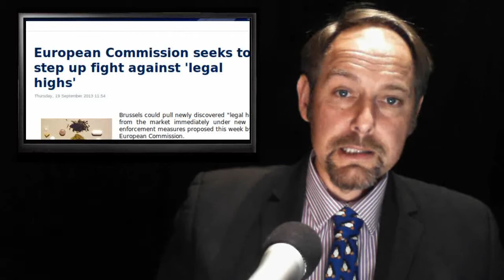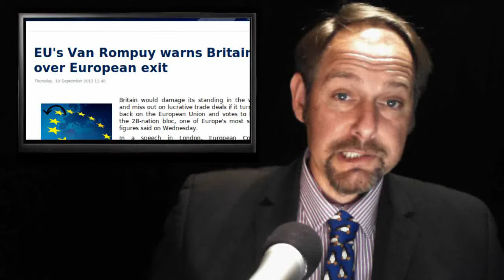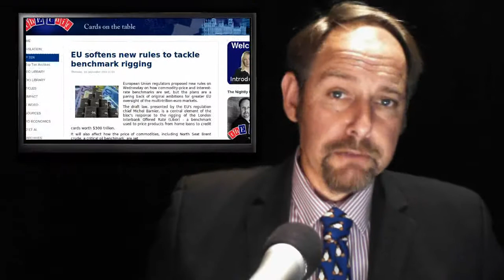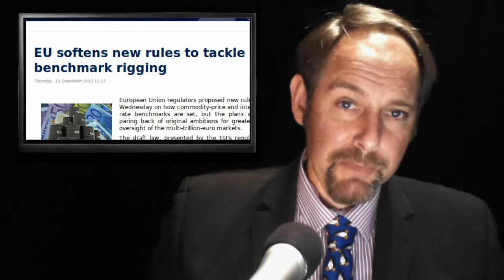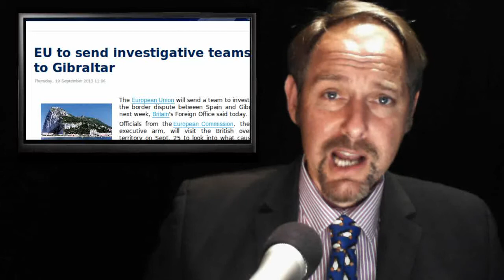Legal Highs - Rompuy Rumble - Cash Turbines - Rock off EU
Today's stories:

1. European Commission seeks to step up fight against 'legal highs'

2. Businessman admits he will earn £80,000-a-year from just one wind turbine

3 EU's Van Rompuy warns Britain over European exit

4. EU softens new rules to tackle benchmark rigging

5. EU to send investigative teams to Gibraltar